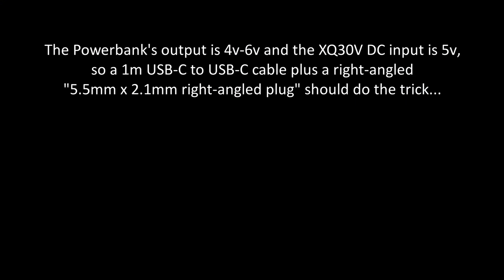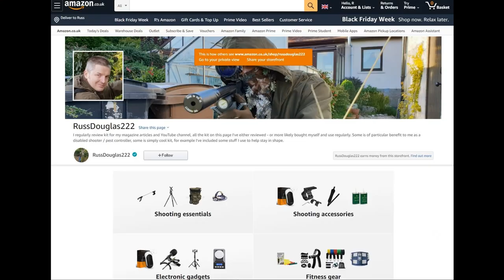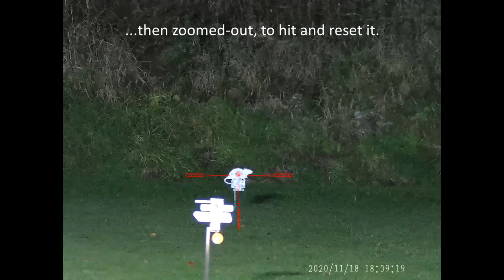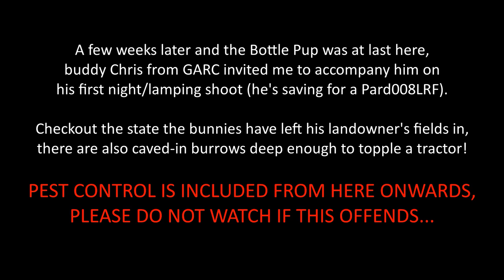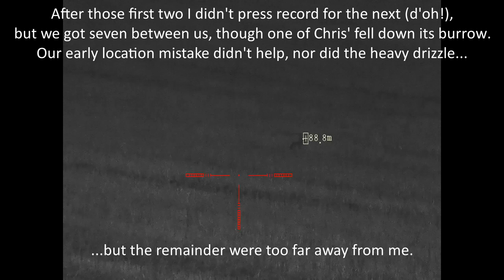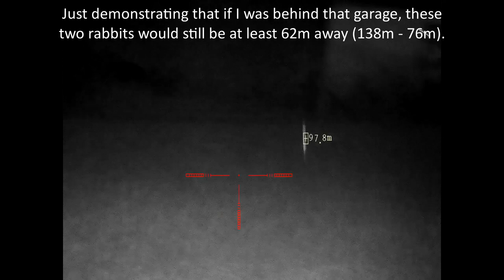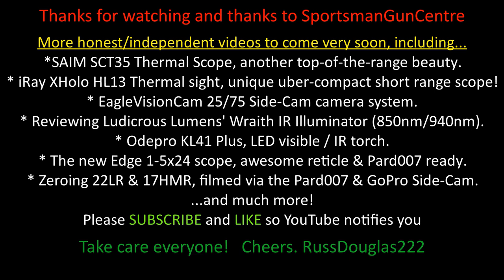FX Bottle-Pup pt.3/3: Observations, a genius gadget, silhouette practice and ‘Pup pest control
This shorter follow-up video includes further usage observations
@03:11 a genius new gadget I was given by my lovely wife
(plus @06:32 my new Amazon recommendations)
@08:35 a pre-shoot recce of the lower and upper paddocks with the Thermal spotter
then @09:49 some range practice footage and finally
@11:05 - rabbit pest control in the paddocks.

THERE’S A CLEAR WARNING BEFORE THE HUMANE PEST CONTROL FOOTAGE STARTS @11:05

3D-printed adjustable butt-claw
Jack Pyke (rear) sling stock stud and sling.

The gadget I’ve introduced here (a winter shooting gift from my wife), is the awesome OCOOPA pocket handwarmer -cum- 10,000mah power bank
…which reminds me I now have an Amazon list, of shooting-related accessories I use regularly, sometimes - or have reviewed before:

I’ll hopefully be unveiling a new UK-made fully-adjustable Picatinny-Picatinny / Picatinny-Pard mount very soon, totally different to the one by @Kevgun that Bruce and I unveiled on my channel